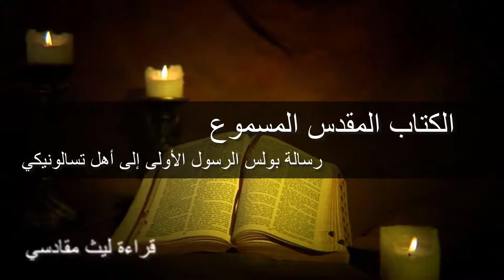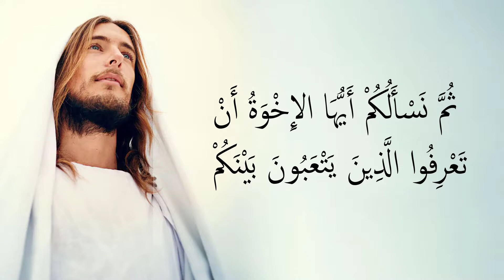رسالة تسالونيكي الاولى | الاصحاح ٥ - الاعداد ١-١٣